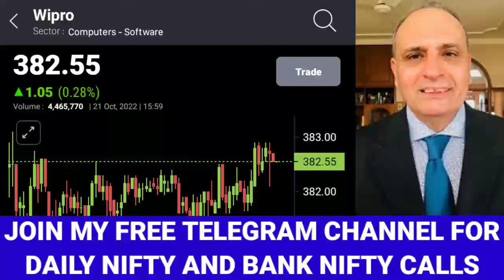WIPRO SHARE LATEST NEWS, WIPRO SHARE TARGET, WIPRO SHARE ANALYSIS, WIPRO STOCK NEWS TODAY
Sanjiv Bhasin Top Picks | Nifty Banknifty prediction for tomorrow | Stock market new